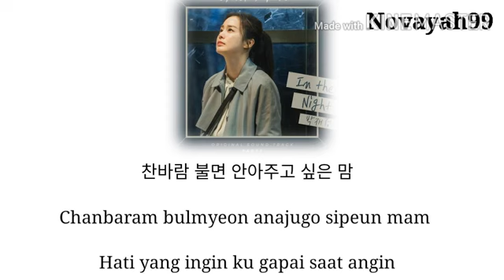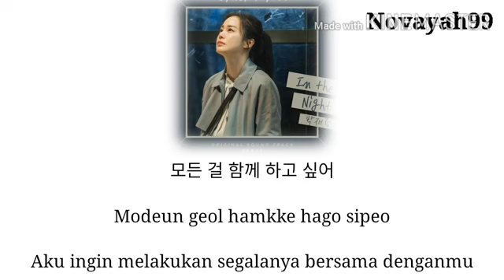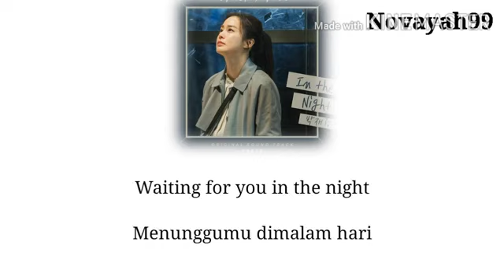Lirik Lagu PARC JAEJUNG - IN THE NIGHT ost.hi bye mama terjemahan INDO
● halaman → novayah99
● orang → nova aliyah
Maaf Baru upload lagi di YouTube hehe ☺
Jika kamu mau request lagu silahkan komentar saja ^_^
Jangan lupa 👇
Maaf jika ada kesalahan dalam hal penerjemahan atau hal lainnya 🙏